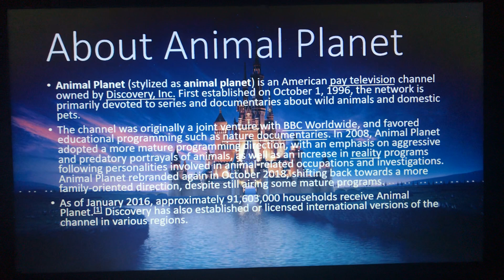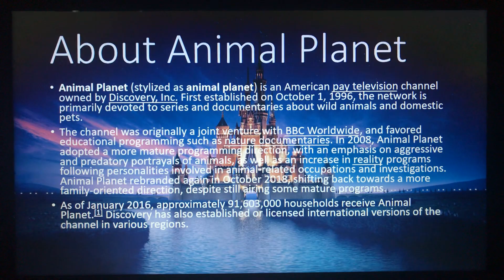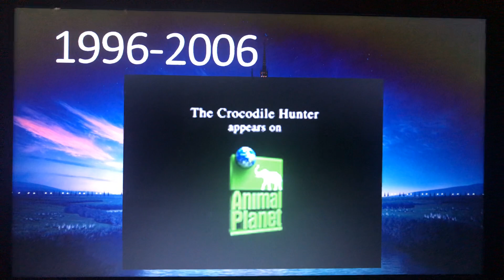Logo History #44 - Animal Planet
Hello, everyone! Welcome to Episode 44 of Logo History! For this episode, we are taking a look at Animal Planet! Enjoy, guys!